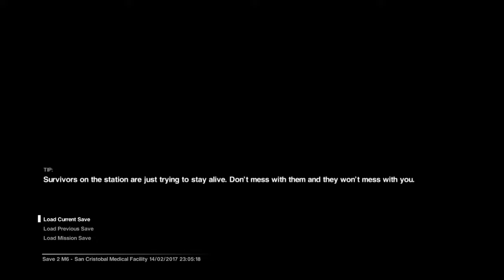Alien Isolation #8: Esqueci-me dos Molotovs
Alien: Isolation é um jogo de ação furtiva de 2014 em primeira pessoa com gênero de survival horror. Ele foi desenvolvido pela The Creative Assembly e lançado pela Sega em 7 de outubro de 2014 para Microsoft Windows, Linux, PlayStation 3, PlayStation 4, Xbox 360 e Xbox One.

Parte da série Alien, o jogo se passa em 2137, 15 anos após os acontecimentos de Alien e 42 anos antes de Aliens. O jogo segue Amanda Ripley, que investiga o desaparecimento de sua mãe. Amanda é transferida para a estação espacial de Sevastopol para encontrar a caixa-preta da Nostromo apenas para descobrir que um alien tem aterrorizado a estação e matou a grande maioria da tripulação.